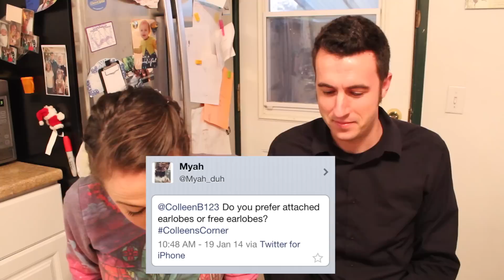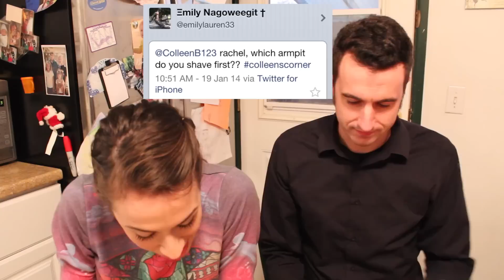I WISH I WAS TOILET PAPER!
My brother and I answer your weird questions and Bailey and Jake sing for you.

WANNA SEND ME SOMETHING? YOU CAN!
IMPORTANT: If you want me to write you back I ONLY will if you send a self addressed envelope WITH A STAMP!

Colleen Ballinger
I REPEAT: I WILL ONLY WRITE YOU BACK IF YOU SEND ME AN ENVELOPE WITH YOUR ADDRESS WRITTEN ON IT AND A STAMP! :)  Thanks!